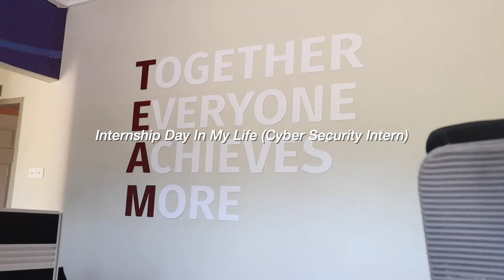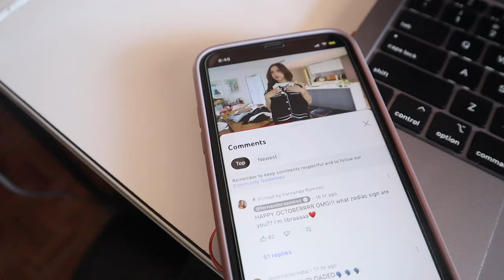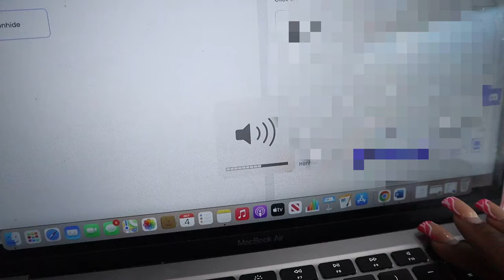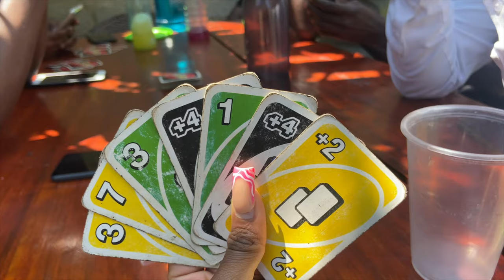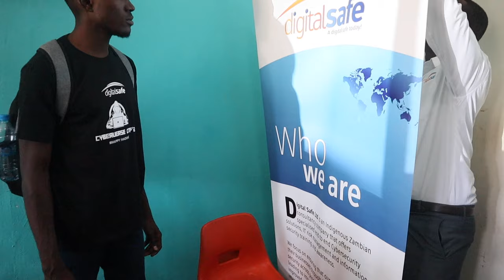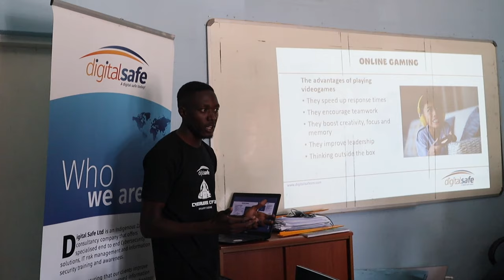A Day In My Life As A Cyber Security Intern👩🏾‍💻☁️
Spend a day with me as a cyber security intern in Zambia

Xoxo, Kay💕
Subcount: 13,377